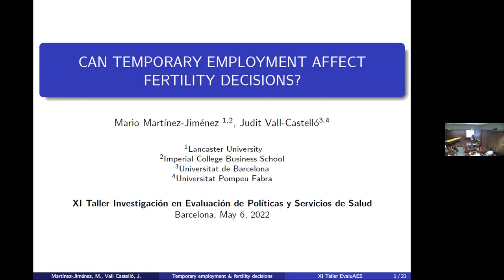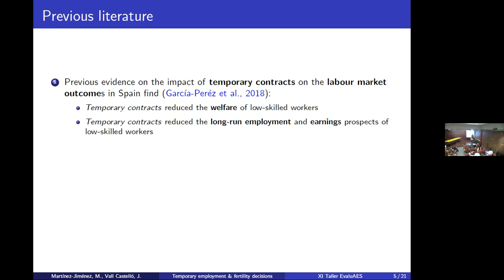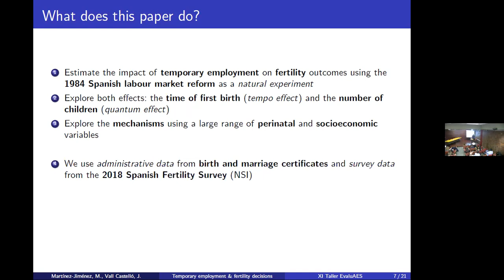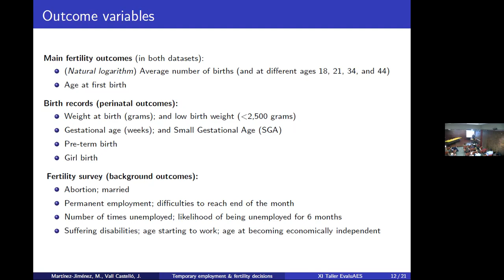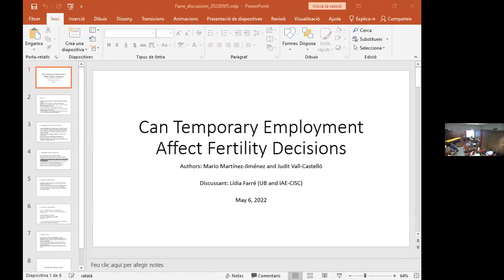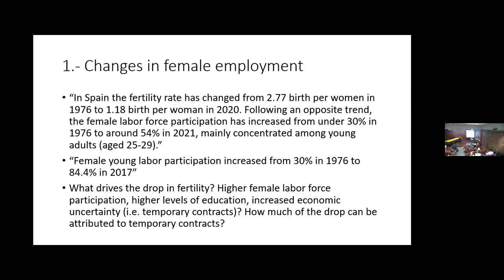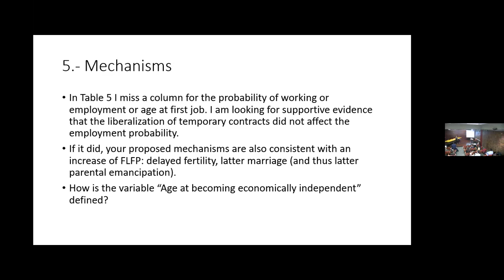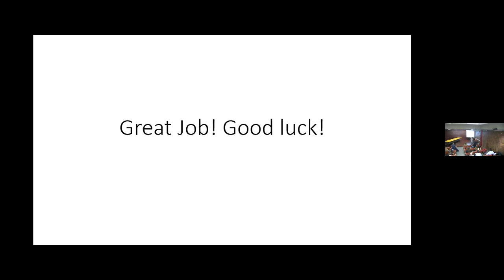“Can temporary employment affect fertilitydecisions?" por Mario Martínez-Jimenez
Presentación “Can temporary employment affect fertility decisions?", por Mario Martínez-Jiménez (Lancaster University & Imperial Colleague). Comentarista: Lídia Farré (Universitat de Barcelona)

XI TALLER EVALUAES DE INVESTIGACIÓN EN EVALUACIÓN DE POLÍTICAS Y SERVICIOS DE SALUD